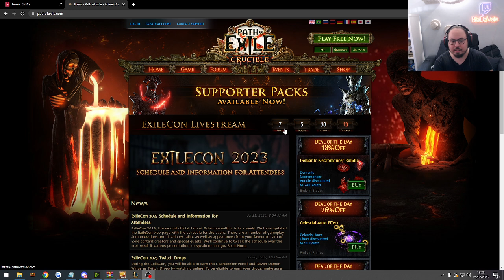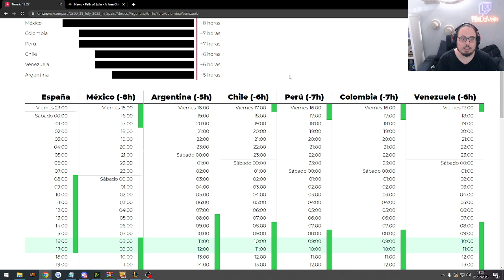¡¡IMPORTANTE!! La EXILECON es el VIERNES 28, no el 29 como creeis | Path of Exile en Español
Os traigo esto sobre los horarios, y os dejo el link para que reviseis:

Canal en el juego:  /global 616 es

¡Recordad! ¡Hago streaming de Path of Exile todos los días de 10:00 a 14:30 (hora española) en Twitch!